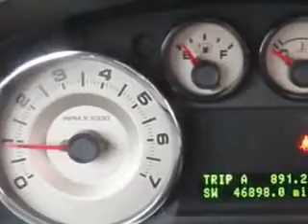2007 Ford Edge Franklin Sussex Auto Mall Inc. Sussex, NJ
2007 Ford Edge- imagine driving this Redfire Metallic 2007 Ford Edge, equipped with a 6 Cyl. engine and an automatic transmission with only 46,897 miles. enjoy an exceptional 25 miles to the gallon on this great SUV with features like Steering Wheel Audio Controls, In-Dash CD Changer, MP3 Player, Leather Upholstery, Leather Wrapped Steering Wheel, Steering Wheel Stereo Controls, Cruise Control, and much more. Enjoy the drive and have peace of mind in this 2007 Ford Edge. see us at false today!
miles-  46,897
vin- 2FMDK38C47BA32479

Franklin Sussex Auto Mall Inc.
315 State Route 23 North
Sussex, New Jersey 07461